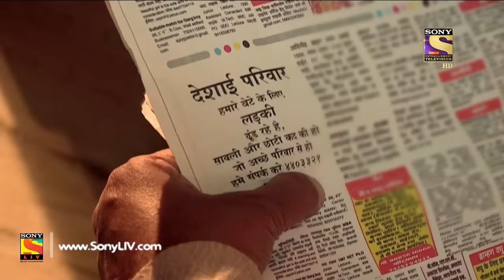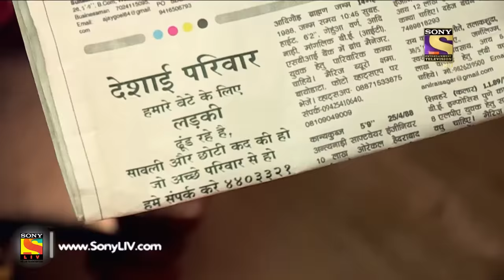Crime Patrol Dial 100 - क्राइम पेट्रोल - Ghazipur Murder - Episode 345 - 27th December, 2016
In today's episode of Crime Patrol, watch the investigation of a murder case from Delhi. Bulbul goes missing from her house. While investigating the case, the police find out that Bulbul has been murdered. Want to know more?